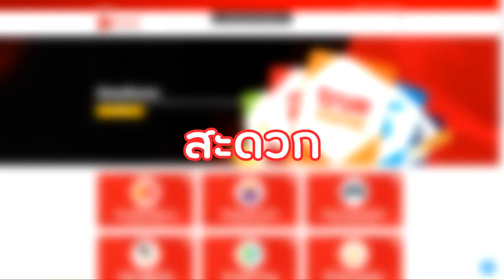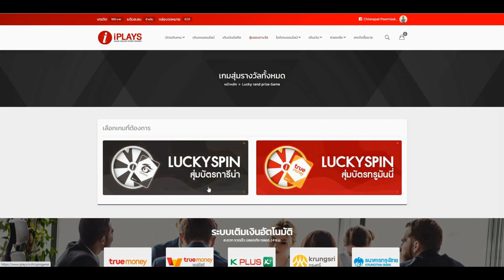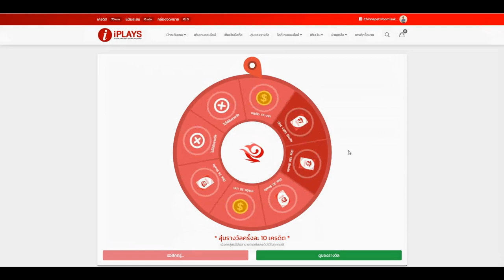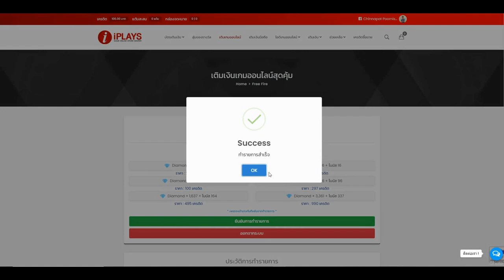Free Fire เมื่อแคลน CGGG vs สำนักหมี วอแคลน 25v25 🤖 ไหวไหมไปดูกัน!!